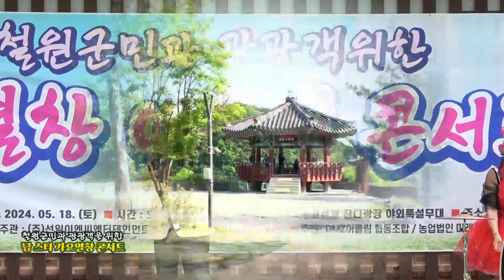가수 지수철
한탄강 한복판에 치솟은 10여 미터 높이의 기암 양쪽사이로 옥같이 맑은 물이 휘몰아치는 천혜의 절경 고석정 야외특설무대.
철원군민과 관광객을 위한 '탑스타가요열창콘서트'.
2024년 5월 18일 토요일.